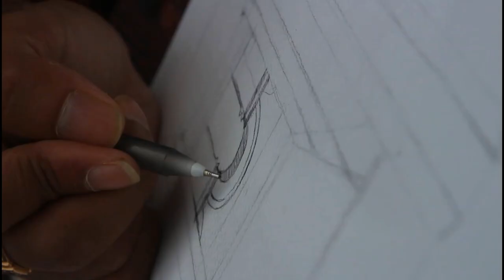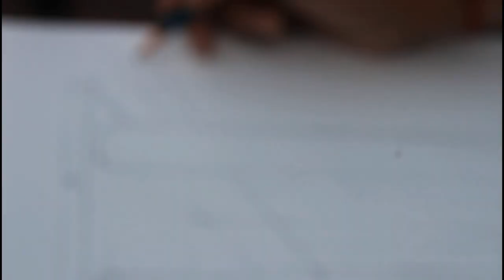Surul Durga Dalan🧡 -Around Santiniketan 💚🧡 -Strokes and Memories🧡 -Kuskhush 🖤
Surul Durga Dalan🧡 -Around Santiniketan🧡 -kuskhush
Strokes and Memories 🖤💜
A documentary that takes you back to the memories of Surul Durga Dalan with strokes of Art.

Grateful to the members of Sarkar family (Borobari) for their support and encouragement 🙏

Advisors- Kallol Hajra, Krishna Mukherjee Hajra, Kingshuk Sarkar and Rashmi Bagchi Sarkar.

Research and Analysis- Bishakha Chakraborty and Kushal Hajra.

Support and Resources- Arnab Sarkar, Subham Alam, Kaushik Ghosh, Kaumudi Hajra Ghosh, Sreyashi Paul, Srayashi Debnath, Pradyut Ghosh

Camera and Editing- Vivek Gupta (guran)

Narration- Kushal Hajra

Concept and Art- Kushal Hajra (Kuskhush)

I'm on as @kuskhush. Install the app to follow my photos and videos.